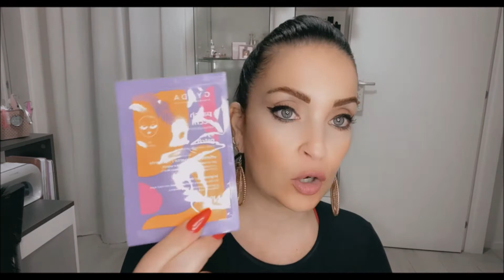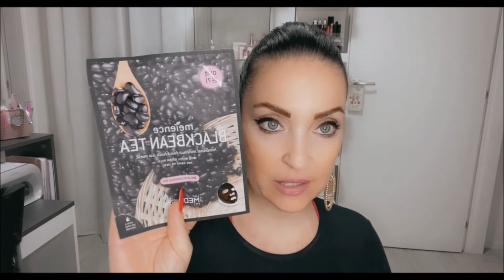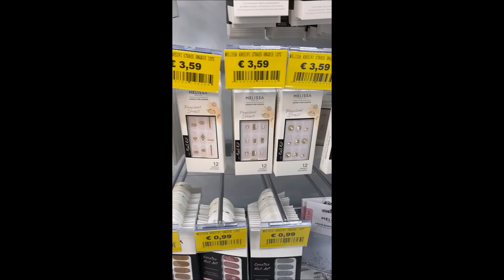VLOG PARTE PRIMA....TRA CHIACCHERE SHOPPING E CONFIDENZE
Vlog di alcuni giorni con me dove di faccio vedere alcuni acquisti ma, soprattutto, chiacchieriamo

toletta trucco

porta posate